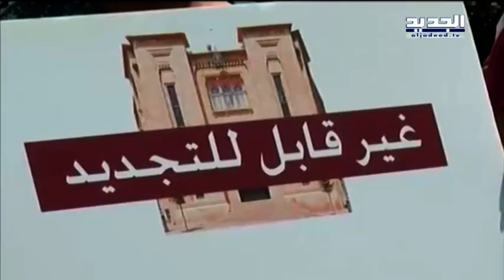مقدمة النشرة المسائية 30-05-2017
مقدمة النشرة المسائية ليوم الثلاثاء 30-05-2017 مع سمر أبو خليل من قناة الجديد

هي الدورةُ ما فوقَ الاستثنائيةِ لمجلسِ النواب التي رَفعت مِن درجةِ التأهّبِ بينَ بعبدا وعينِ التينة وظَهّرت عُمقَ الخلافاتِ على الأدوارِ والقانونِ معاً وإذا كان الرئيس نبيه بري قدِ احتكمَ الى تشريعاتِ السلفِ والدين في مسألةِ فتحِ الدورةِ فإنّ رئيسَ التيارِ الوطنيِّ الحر جبران باسيل ردَّ عليه بأنّ النصَّ واضحٌ ولا اجتهادَ فيه وقال باسيل إنّ الدُّستورَ "مش مديّن حدا شي ولا آخد من حدا شي".. وتحدّث رئيسُ التيارِ عن فصلٍ بينَ مسألةِ الدعوةِ إلى الدورةِ الاستثنائية وهي مِن صلاحياتِ الرئيس والبحثِ في قانونِ الانتخاب.. إذ أكّد أننا اليومَ أمامَ فرصةٍ يجبُ اغتنامُها وإذا لم تتحقّقْ هذه الفرصةُ فإننا أمامَ خِيارِ التصويتِ في مجلسِ الوزراء ما عدَّه التيارُ فرصةً تسيرُ وَفقَ كاسحةِ ألغامٍ قواتيةٍ رأت فيه القواتُ نسبةَ نجاحٍ بَلغت خمسةً وتسعينَ في المئةِ على حدِّ "تقريش" الدكتور سمير جعجع ورأى قائدُ القواتِ أنّ الخمسةَ في المئةِ الباقيةَ هي تفاصيلُ لا يُمكنُ أن تُعثّرَ بلوغَ الهدف، وسنواجهُ بالمُتاحِ والممكنِ مهما كلّفَ الأمر وإفراطاً في الإيجابية فإنّ الجميعَ يَضعُ آمالَه على إفطارِ الخميسِ في بعبدا.. حيث ستكونُ مناسبةً للقاءِ الرئيسين ميشال عون ونبيه بري لكنّ موائدَ رمضانَ مُهمتُها فتحُ الشهيةِ وليست مختصةً بفتحِ الدورةِ الاستثنائية حيث لن يُقدِمَ عون على استخدامِ هذهِ الصلاحيةِ إلا بعدَ الخامسِ مِن حَزِيرانَ تاريخِ موعدِ الجلسةِ الخارجةِ على القانون وإذا استمرّ رئيسُ المجلسِ في الدعوةِ الى جلَساتٍ مِن فوقِ الدّستور.. فإنّ الرئيسَ عون سيَستمرُّ بدورِه في الامتناعِ عن فتحِ الدورةِ لعدمِ منحِ بري ورقةَ تمديدٍ على بياض لكنّ كلَّ هذه الخلافاتِ والنكدِ السياسيِّ المتبادلِ لا يَمُتُّ الى مصلحةِ المواطنِ بصلة فالنزاعُ قائمٌ ويستمرُّ على أحقيةِ المرورِ بينَ الأقضيةِ والدوائر.. وكلٌ يسعى لإلغاءِ وتحجيمِ خصمِه الانتخابي وعلى أهميةِ المعركةِ بالقانونِ فَتحَ التيارُ الوطنيُّ الحرّ اليومَ حرباً جانبيةً على وزراءَ وشخصياتٍ ومواطنينَ واعلن وزيرُ العدل سليم جريصاتي بَدءَ المسارِ القضائيِّ لملاحقةِ كلِّ مَن ساقَ الاتهاماتِ ضد وزير الطاقةِ والمياه سيزار أبي خليل في مِلفِّ بواخرِ الكهرَباء وقد ردّ النائب بطرب حرب بأنّ هذا أسخفُ ما يمكنُ أن يقدِمَ عليه مسؤولٌ فيما اعتبر الوزيرُ السابقُ أشرف ريفي أنّ وزيرَ الطاقة والوزيرَ جبران باسيل وسليم جريصاتي وقحونَ مُكررًا أقوالَه بأنّ صفْقةَ الكهرَباءِ مشتبهٌ فيها.